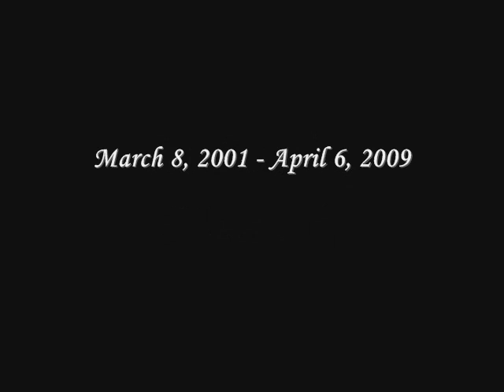Sandra Cantu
In loving Memory Of Sandra Cantu